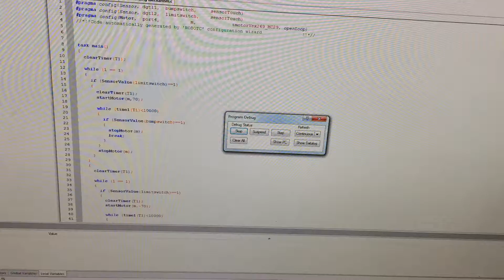Vex cable winding